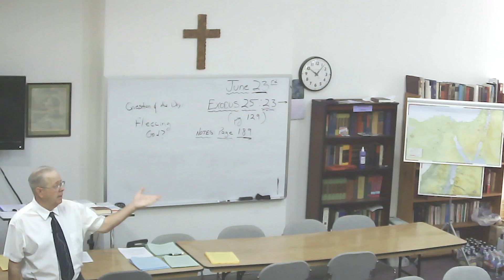Sunday Bible Class - 6-23-2024 - Exodus